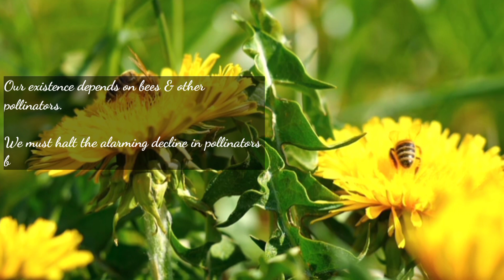World Bee Day